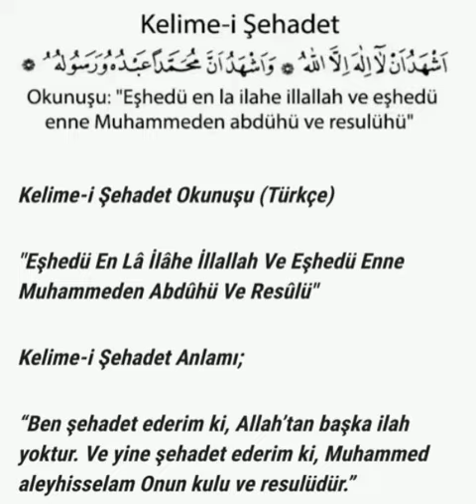Kelime-i Şehadet Ve Türkçe Anlamı [Islamic confession of faith]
Merhaba Kıymetli Takipçilerimiz Bu Videoda Sizlere Kelime-i Şehadet Ve Türkçe Anlamı Okuyacağız.